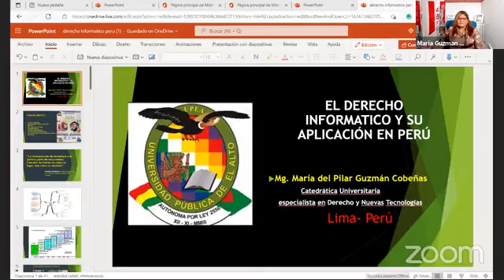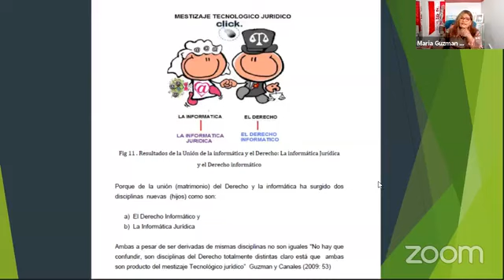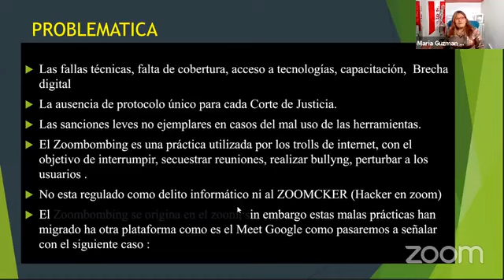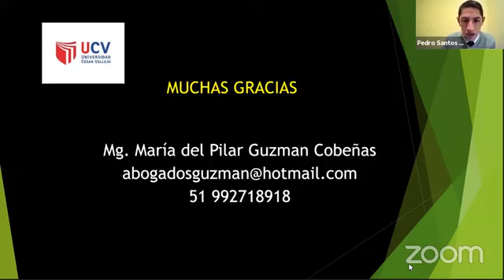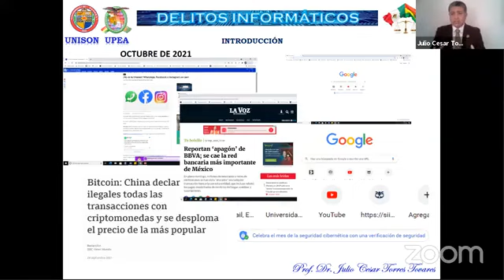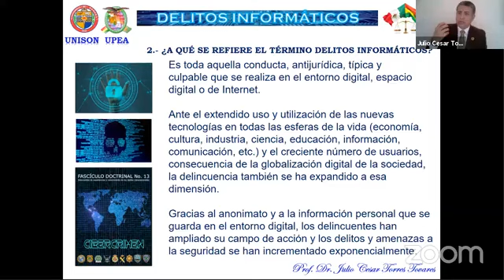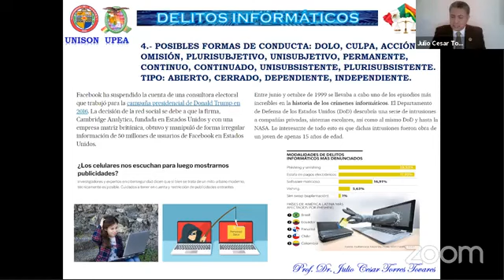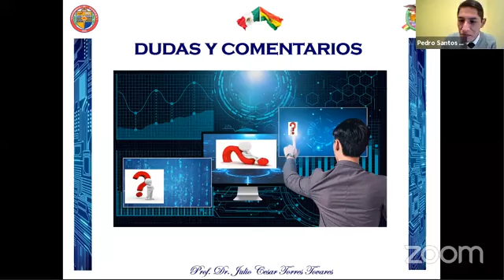Derecho digital e informático en Bolivia